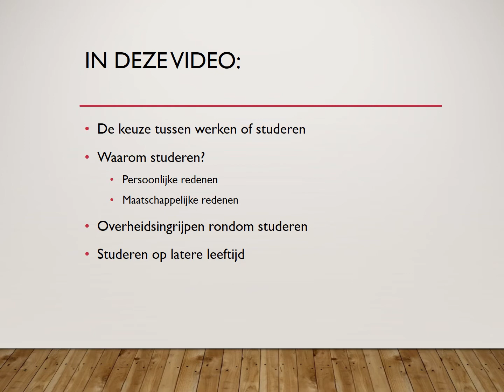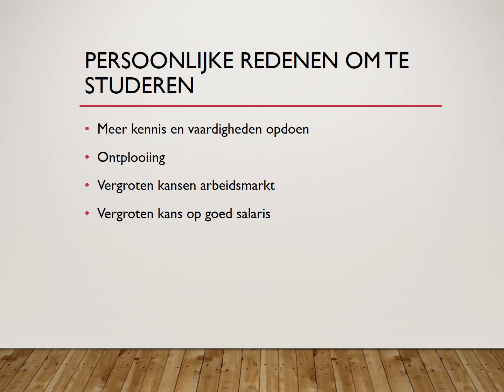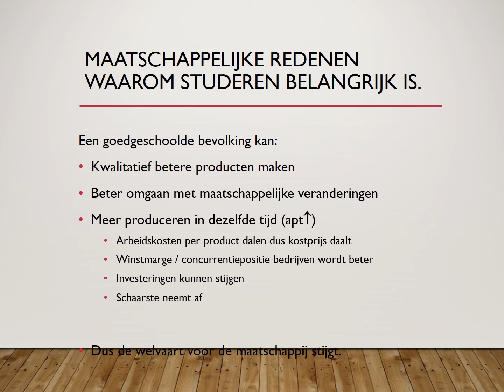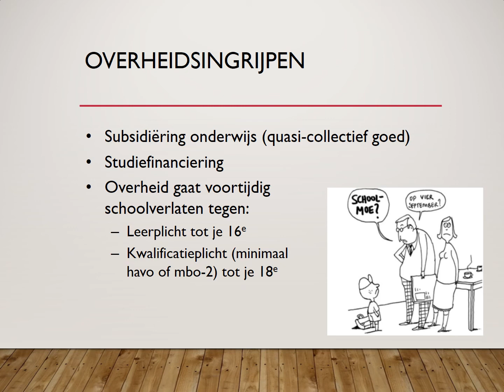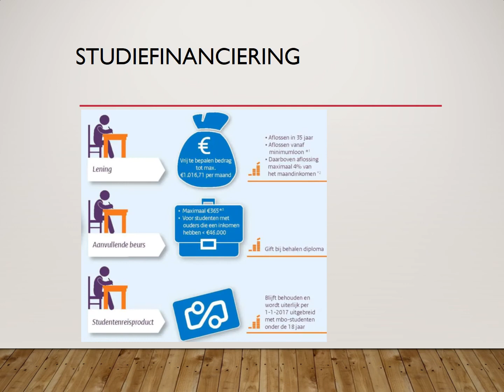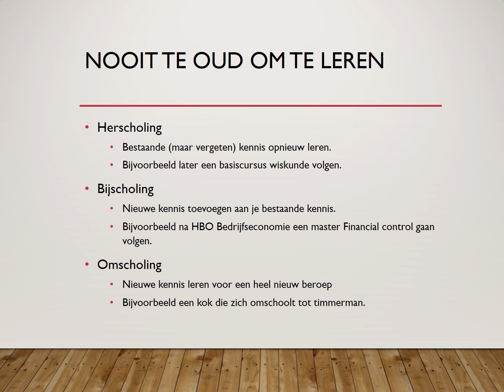Werken of studeren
Deze video gaat over reden om te gaan studeren, overheidsingrijpen rondom studeren en herscholing, bijscholing en omscholing.